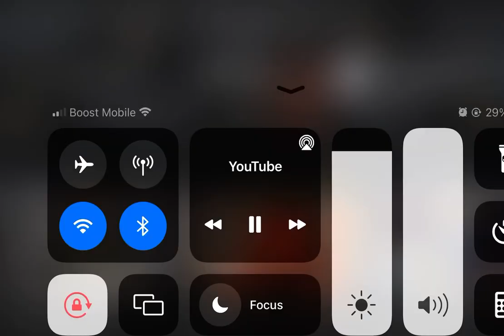Dennis Allen on Taysom Hill role 10/10/22 Media Availability ⚜️